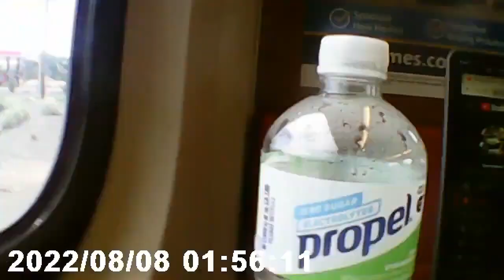rail runner 2022 part 1 Join Join Join